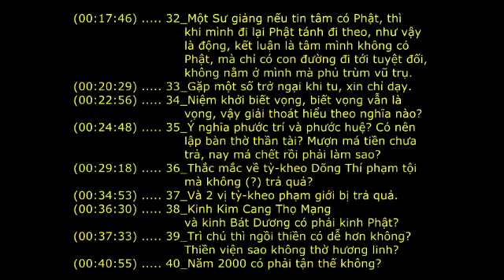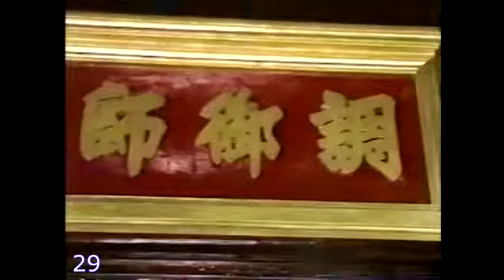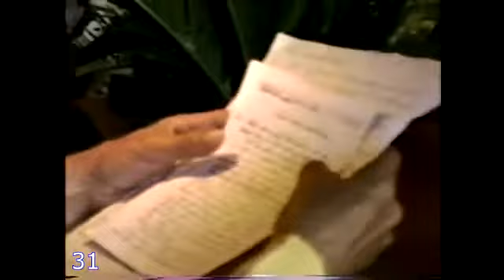Thiền sư Việt Nam (HT. Thích Thanh Từ giảng)_(19 of 36)_[TSVN - phần Tham Vấn (26-40)]